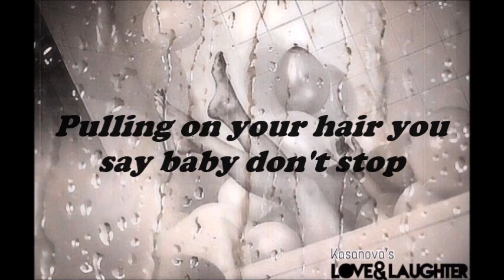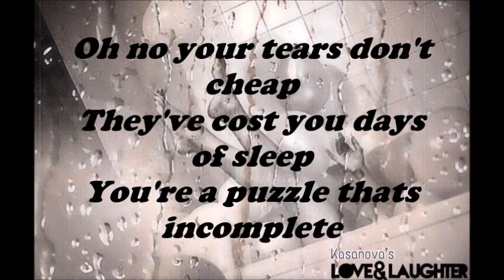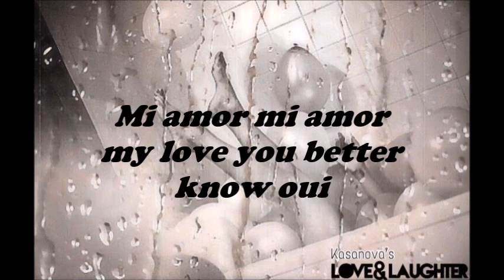Kasanova - Petique Forevermore [Official Lyric Video]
Lyric video by Kasanova performing Petique Forevermore. 2018

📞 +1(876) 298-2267